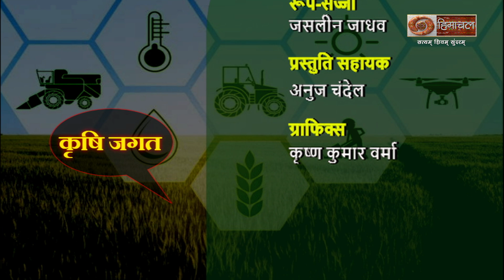कृषि जगत (प्राकृतिक खेती)